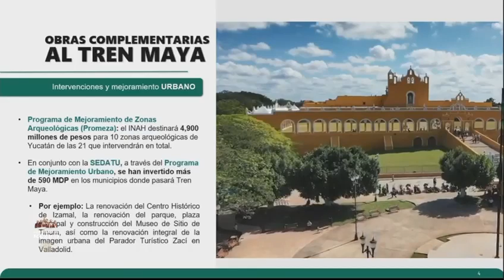Yucatán siempre ha apoyado el proyecto del Tren Maya: Mauricio Vila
Durante su intervención en la "mañanera", el gobernador de Yucatán, indicó que esa obra ferroviaria será un importante detonante económico y turístico para esta entidad del sureste mexicano.